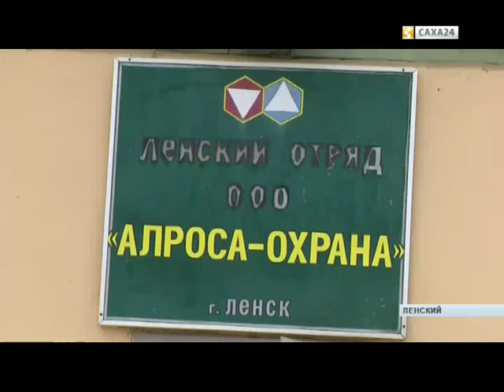Все работы хороши. Женщина охранник – реалии времени